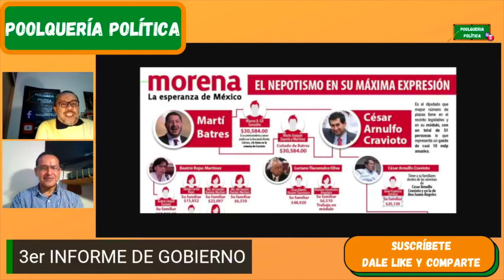3er INFORME: AMLO Y LA CORRUPCIÓN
ANALIZAMOS COMO LO QUE PROMETIÓ AMLO DE ERRADICAR LA CORRUPCIÓN NO LO HA LOGRADO Y EN SU PROPIO PARTIDO HAY CORRUPCIÓN.